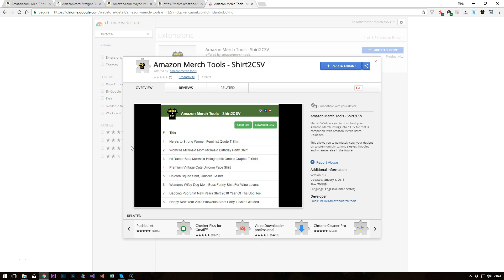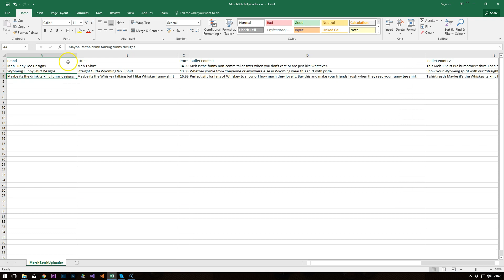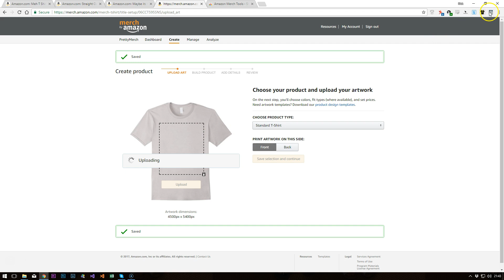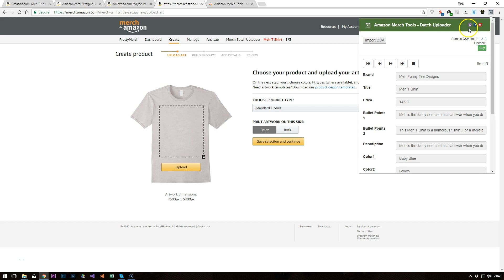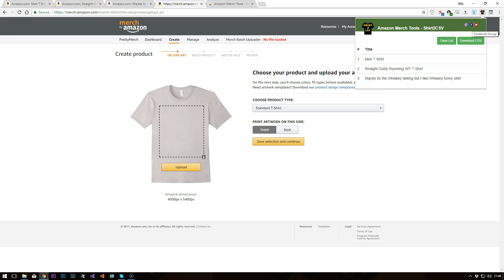Shirt2CSV Chrome Extension Demo